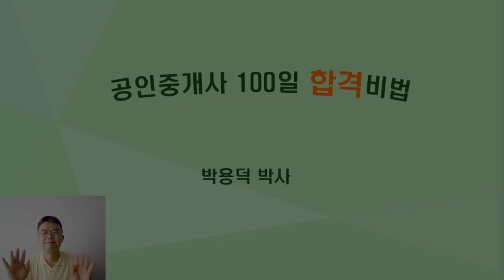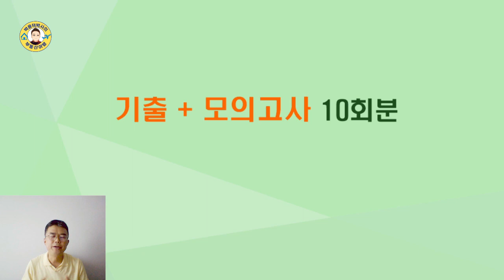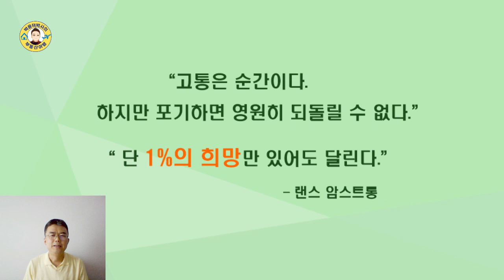공인중개사시험 100일 합격 비법